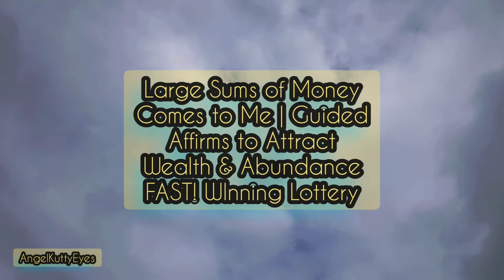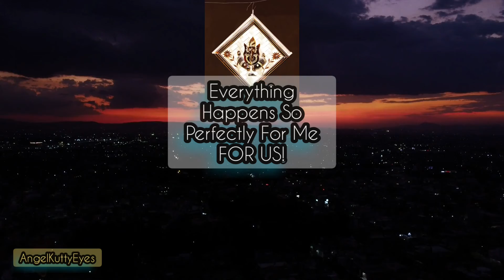Large Sums of Money Comes to Me | Guided Affirms to Attract Wealth & Abundance FAST! WInning Lottery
As Per Another Request.

Thank You My Amazing Lovebugs, Beautiful  Souls AND Lovely Spirits. Ya'll Amazing!
☆ Keep Shining Your Bright Lights My Wonderful Rockstars. You definitely Deserve The Most, Stay Blessed And Keep Spreading Your Kindess, Love And Peaceful Lights Around This WORLD'S And Universe, As it Is Much Needed From Specifically You!

Sending So Much Of Love Of Lights, Healing Powers And Abundant Strength And Positive Courage Your Ways!